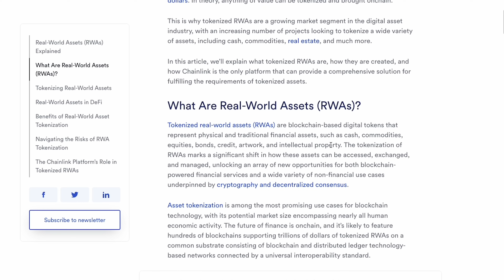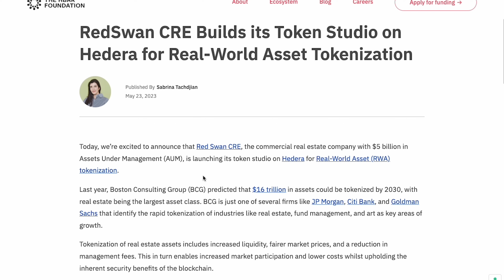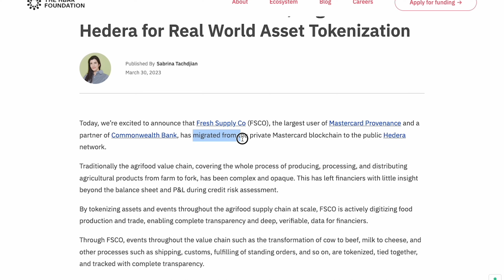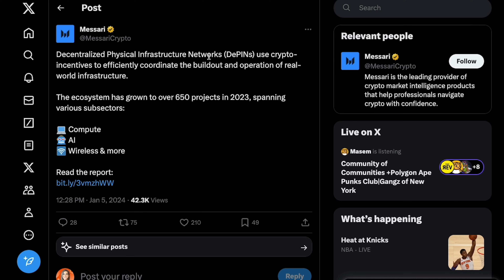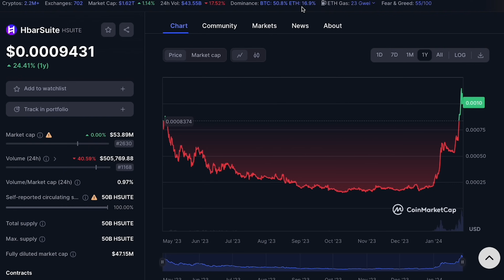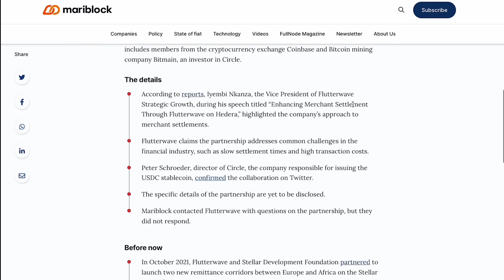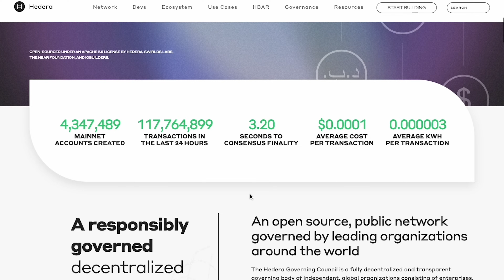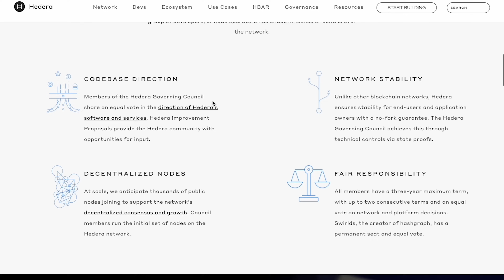TRILLIONS WILL BE MADE! You NEED To Realize This About HBAR Before It’s Too Late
Overview of Hedera HBAR, Partnerships & Latest News

Hedera is an open sourced public distributed ledger for building decentralized apps and microservices. It’s basically a network that’s designed to meet the needs of real world businesses across many different sectors. This includes supply chain applications, fraud detection services, ID authentication, and much more. The overall goal for Hedera is to build an ecosystem where businesses and individuals can conduct transactions with a high level of safety and efficiency. And they’ve seen a lot of success over the years, thanks to the project’s native technology, the Hash Graph.

TOPICS: what is hedera network, $HBAR, directed acyclic graph, hedera ecosystem, what is hedera, should i buy hbar, how to buy hbar, is hbar hedera a good investment in 2023, should i buy hedera hbar, hbar price predictions, what price will hbar go to in 2024, when will hbar reach all time high, hedera price chart analysis, dag vs traditional blockchain, hbar vs dag, what is a hashgraph, hedera hashgraph technology, hbar governance council, hbar governing council, hedera governing council, what is the gossip protocol, gossip about gossip, best crypto platforms in 2023, what is crypto, crypto updates, defi news, crypto hacks, keep your crypto safe, top altcoins to invest in, best altcoins with utility in the real world, crypto portfolio 2023, best altcoins to buy next, which altcoins will do well in the next crypto bull run, latest news on the next crypto bull run, best place for crypto and defi news, where to find the latest crypto updates, hedera hbar project updates, latest news on hbar, will hbar 100X, is hedera a good buy, how does the hashgraph work